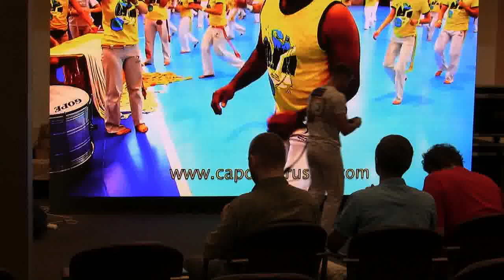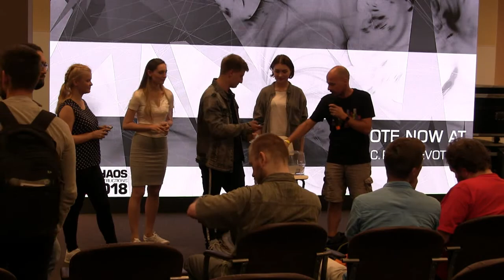CC18 Live: Розыгрыш от SkyEng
Розыгрыш сертификатов на обучение английскому языку от SkyEng